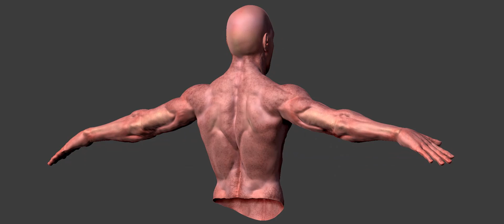SSS, Skin color layers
In this video I want to show you the 3 skin layers that I paint in my models when use a SSS skin material.
The first one is th Subscatter Layer, the second one is the subdermal layer, after that I create a contrast layer and for the end I paint the Epidermal Layer.